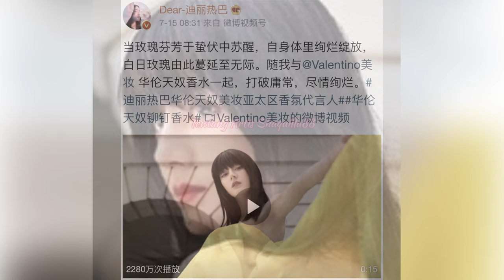Dilraba Dilmurat Tampil Mempesona Yang Yang Malah Tersedak